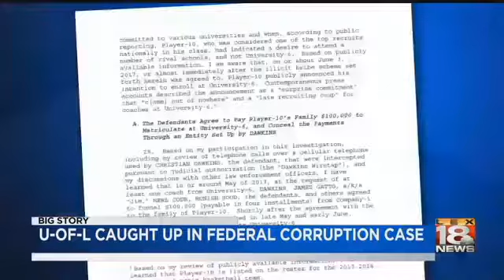U of L Caught Up In Federal Corruption Case